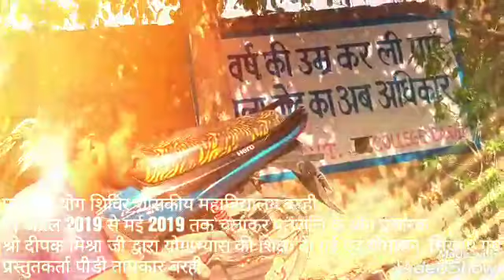पतंजलि योग शिविर 483770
Video from Pd Tamrakar
पतंजलि योग शिविर शासकीय महाविद्यालय बरही में अप्रैल 2019 से मई 2019 तक चलाकर पतंजलि के योग प्रचारक श्री दीपक मिश्रा जी द्वारा योगाभ्यास की शिक्षा दी गई एवं योगासन  सिखाए गए प्रस्तुतकर्ता पीडी ताम्रकार बरही